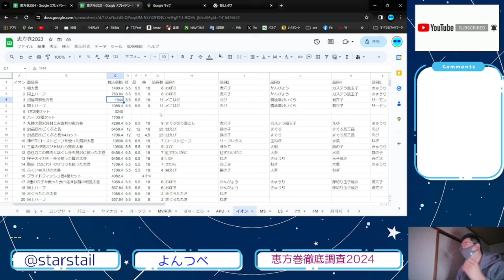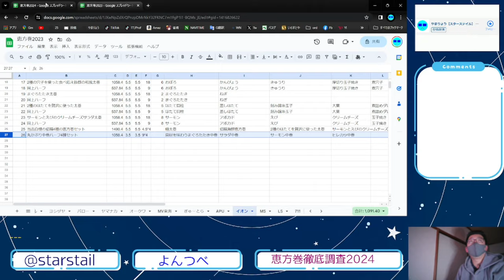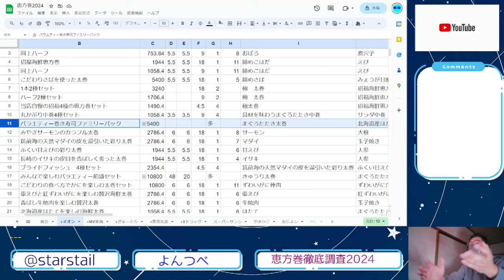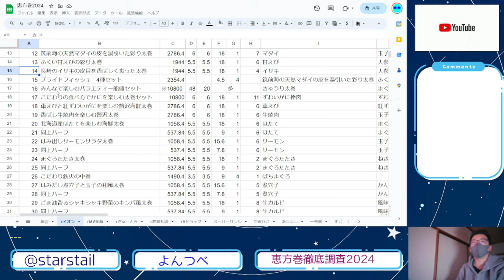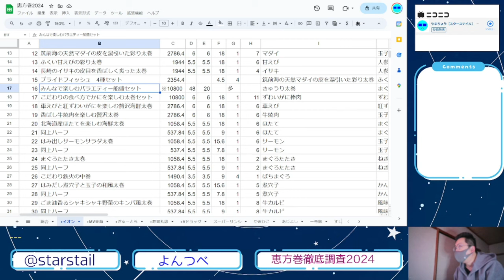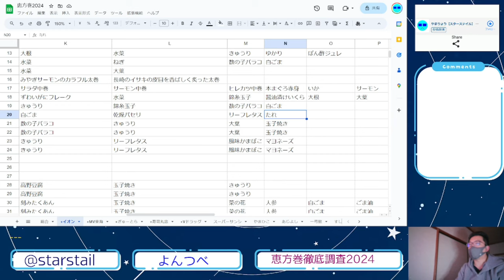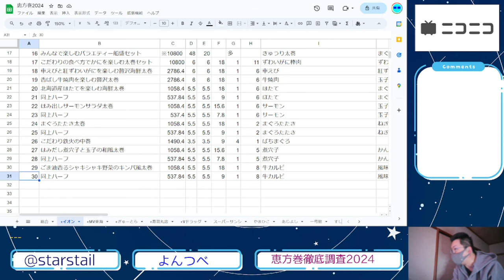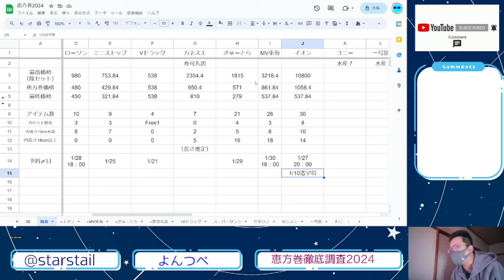YT087 ep8 イオン（イオンリテール）【恵方巻徹底調査2024】